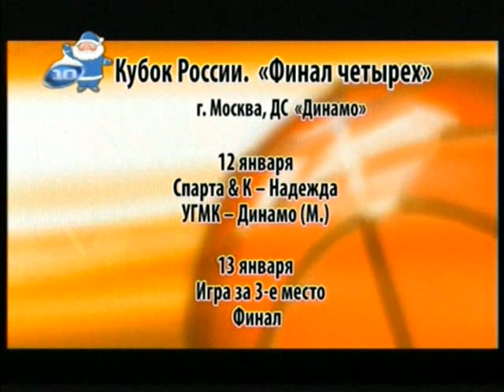Баскетбольные дневники УГМК, 10.01.13